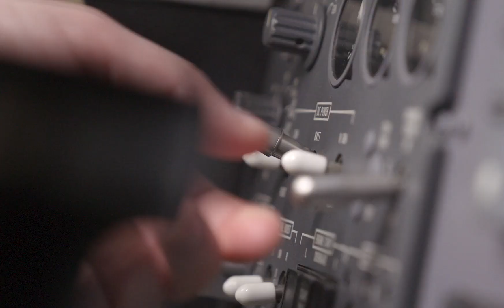Bose ProFlight Series 2 Aviation Headset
The new ProFlight Series 2 builds upon the advanced technology of the original and is the most lightweight, compact and comfortable aviation headset Bose has ever produced. ProFlight Series 2 is engineered and refined for the way professional pilots fly and now offers numerous updates and enhancements based on pilot input. ProFlight Series 2 features a new lighter, thinner more flexible cable providing increased freedom of movement and improved tap control for talk-through communication. Like the original, the ProFlight Series 2 is FAA TSO and E/TSO-C139a certified. Additionally, a new non-Bluetooth variant of the ProFlight Series 2 is now available.